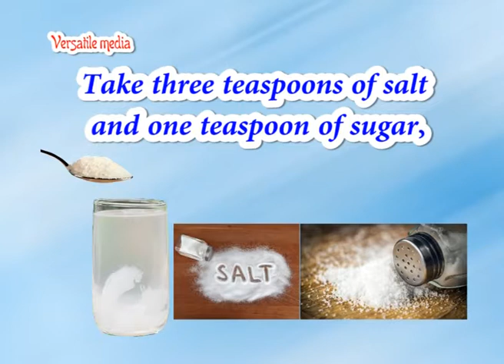How to stop excessive vomiting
What is cholera?
Diarrhea is the key symptom of cholera.
The cause of cholera is infection by the V. cholera bacteria.
The symptoms typically include:
large volumes of explosive watery diarrhea, sometimes called "rice water stools" because it can look like water that has been used to wash rice
vomiting
leg cramps
A person with cholera can quickly lose fluids, up to 20 liters a day, so severe dehydration and shock can occur.
Signs of dehydration include:
      - loose skin
      - sunken eyes
      - dry mouth
      - decreased secretion, for example, less sweating
      -fast heart beat

Causes
Cholera is more common where there is overcrowding and poor sanitation.
Cholera bacteria enter the body through the mouth, often in food or water that has been contaminated with human waste, due to poor sanitation and hygiene.